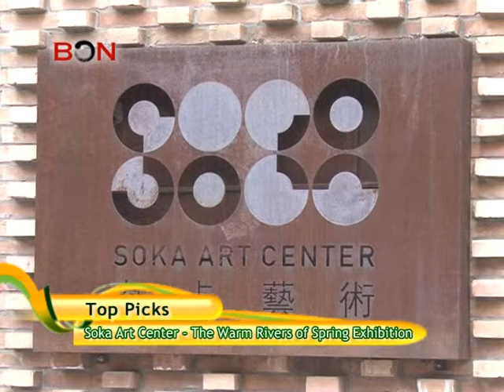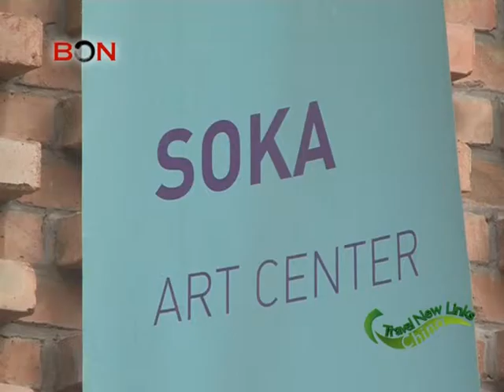Episode 182 Top Picks Soka Art Center The Warm Rivers of Spring Exhibition